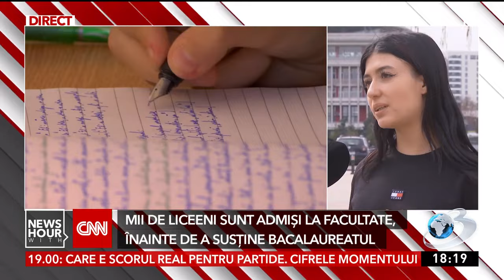Mii de liceeni sunt admişi la facultate, înainte de a susţine Bacalaureatul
Mii de liceeni pot deveni studenţi înainte de a susţine bacalaureatul. Exact ca în străinătate, aceştia îşi depun dosarele la facultăţile unde îşi doresc să studieze.